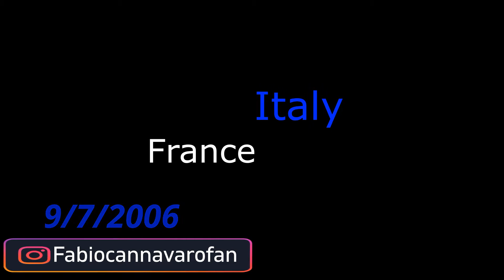9/7/2006 Italy France world cup final. Fabio Cannavaro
Fabio Cannavaro highlights in the final match of the World Cup